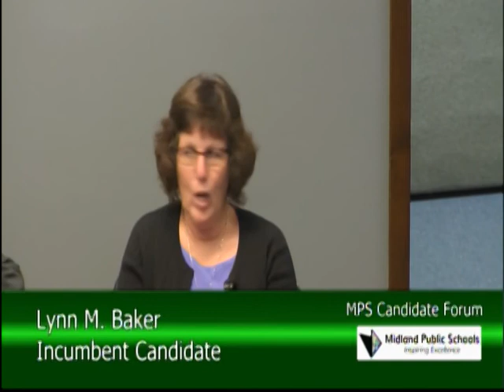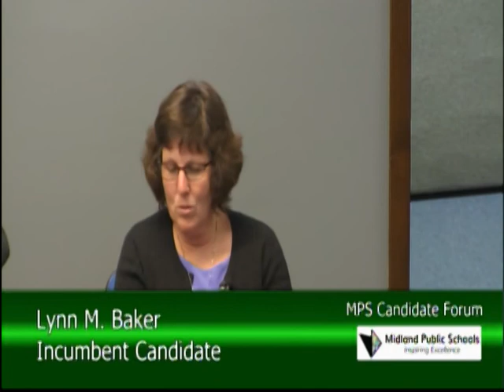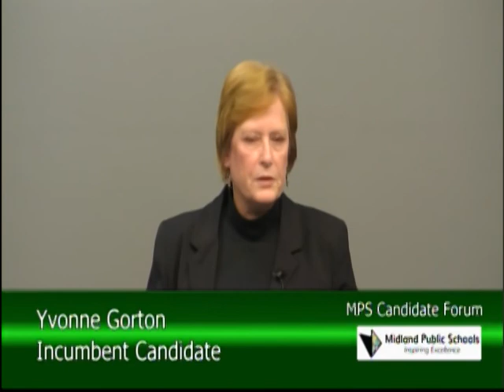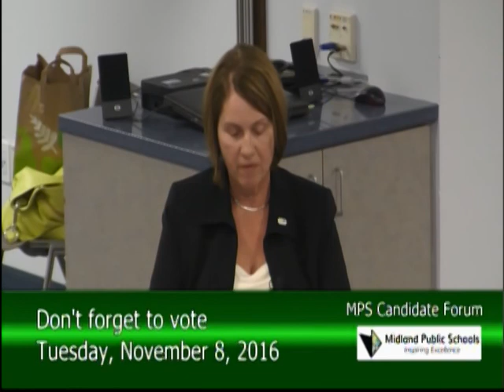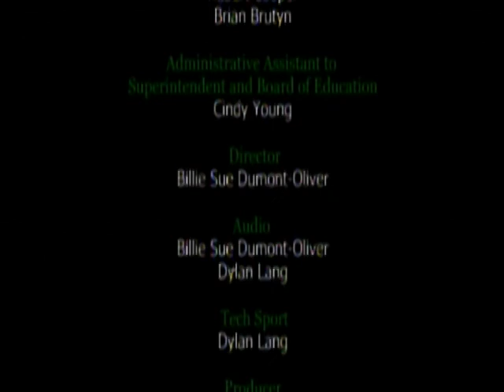MPS Board of Education Candidate Forum - October 11, 2016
A forum moderated by the AAUW Midland Branch to interview candidates running for a position for the Midland Public Schools Board of Education.